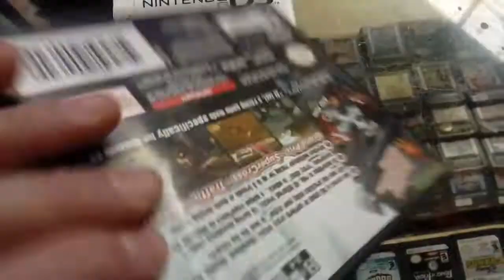Moto racer ds Nintendo ds